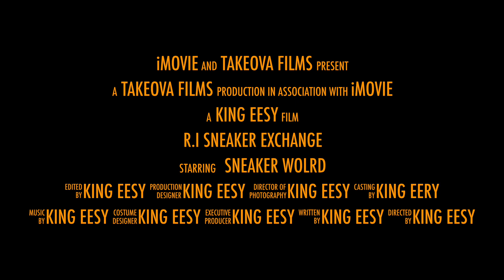Air Jordan 14 Retro "Ferrari" Air Jordan 29 - Elephant KD "Easy Money" What The Lebron 11s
This video is about R.I Sneaker Exchange hosted @ Brown University

ORIGINAL MUSIC BY: LOKOLOS & KYAH THE PRINCE "Tryna Get On" Watch Official Video in HD

What the Kd
What the Kd
What the Kd
What the Kd

What the Kobe
What the Kobe
What the Kobe
What the Kobe

Nike Air Mag
Nike Air Mag
Nike Air Mag
Nike Air Mag

South Beaches
Bin Jordan 9
Yeezy Red Octobers

KING EESY
KING EESY
KING EESY
KING EESY

TAKEOVA FILMS
TAKEOVA FILMS
TAKEOVA FILMS
TAKEOVA FILMS

401